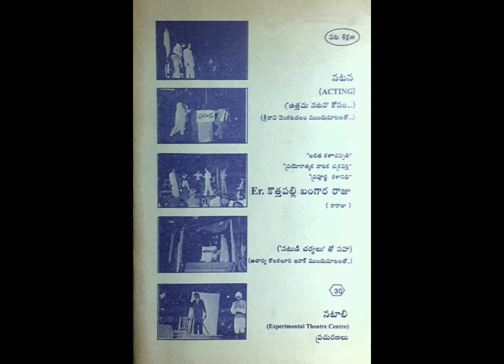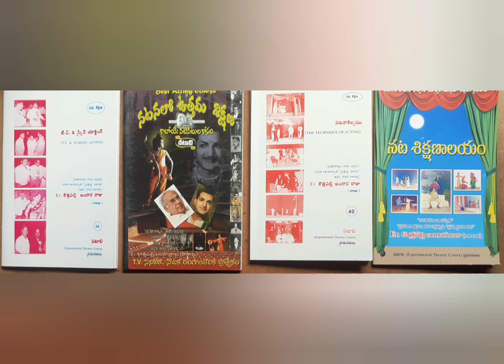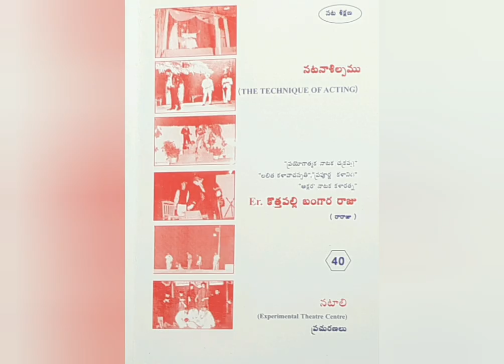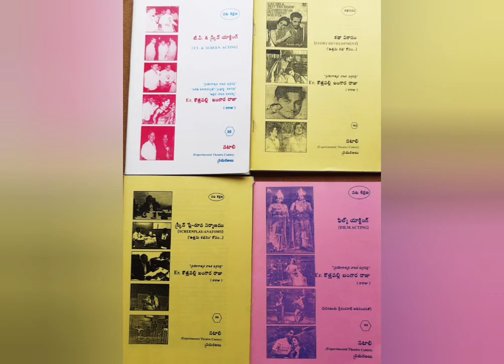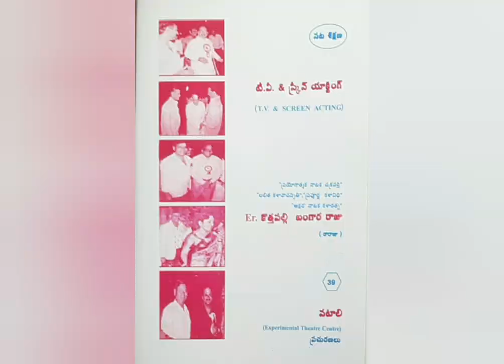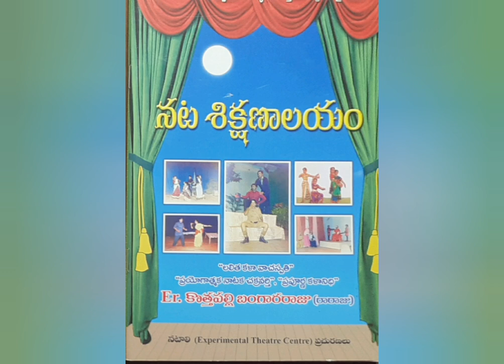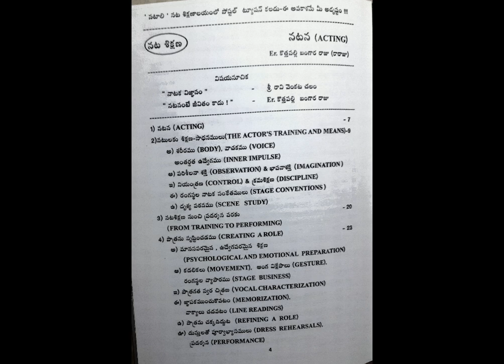ACTING (నటన) _ 8 (Stage Conventions 2)